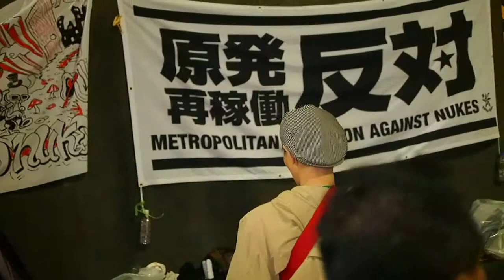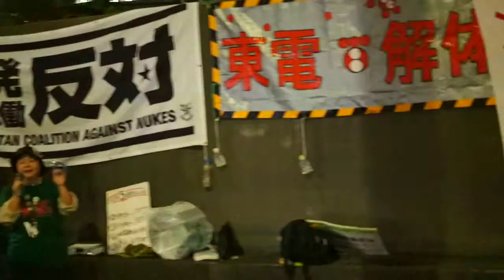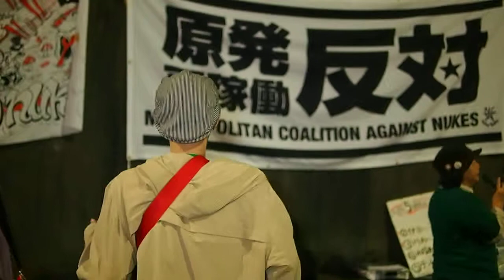2013.10.04 官邸前抗議行動：たんぽぽ舎 & ドラム隊 〈財務省上〉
2013年10月4日 毎週金曜日恒例の「首相官邸前抗議行動」

「財務省上」交差点での「たんぽぽ舎」と〝ドラム隊〟のコラボレーション。

OLYMPUS PEN E-P5 / EMA-1 & audio-technica AT9911 で撮影。